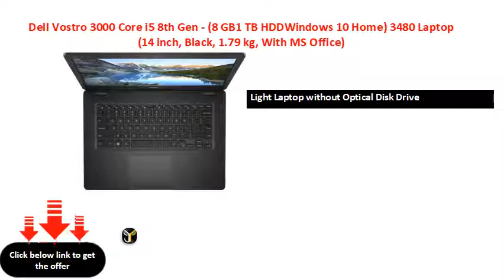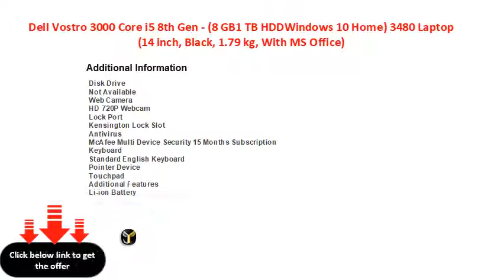Dell Vostro 3000 Core i5 8th Gen - (8 GB1 TB HDDWindows 10 Home) 3480 Laptop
Pre-installed Genuine Windows 10 OS
Preloaded MS Office Home and Student 2016
Light Laptop without Optical Disk Drive
14 inch HD LED Backlit Anti-glare Display